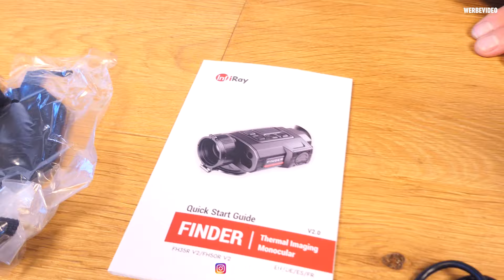Der ultimative Laser-Entfernungsmesser - das Infiray Finder FH50R V2 Wärmebild-Handgerät im Check 📦